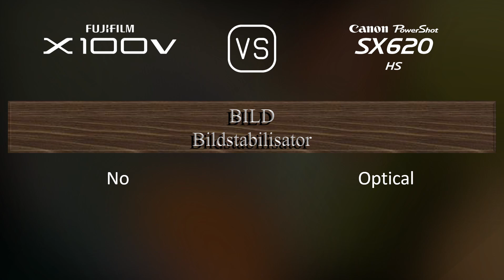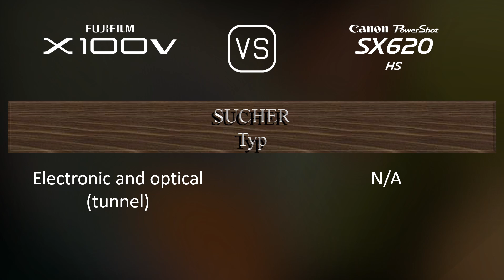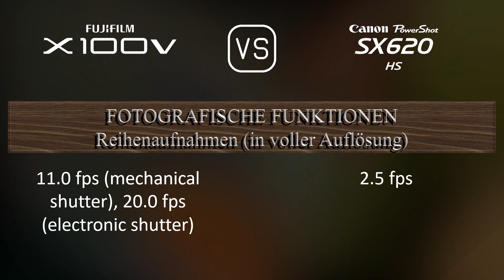Fujifilm X100V vs. Canon PowerShot SX620 HS: Ein Vergleich der technischen Daten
Dieses Video gibt einen Überblick über die Fujifilm X100V und die Canon PowerShot SX620 HS in einem parallelen Technikdatenvergleich (comparison of specifications). Vielen Dank fürs Zuschauen.

00:25 EINFÜHRUNG
00:33 KAMERAGEHÄUSE
00:40 BILDSENSOR
01:01 BILD
01:16 OPTIK & FOKUS
01:55 BILDSCHIRM
02:13 SUCHER
02:27 FOTOGRAFISCHE FUNKTIONEN
03:20 VIDEOGRAFISCHE FUNKTIONEN
03:35 SPEICHERUNG
03:38 KONNEKTIVITÄT
04:03 ALLGEMEINE ANGABEN
04:21 SONSTIGE FUNKTIONEN